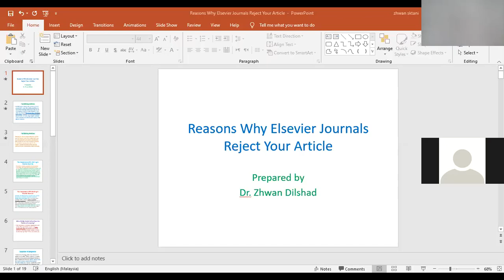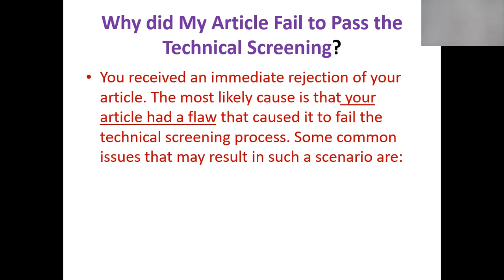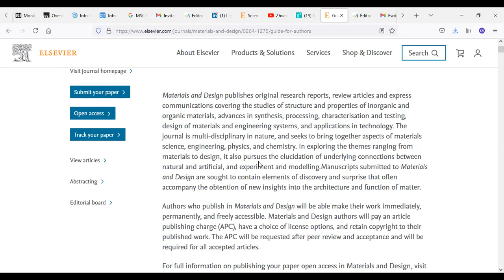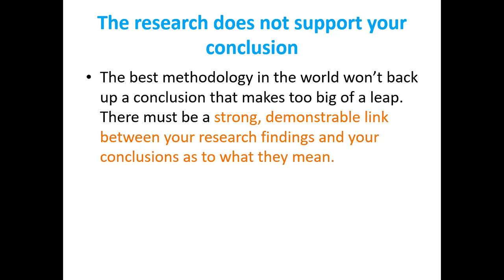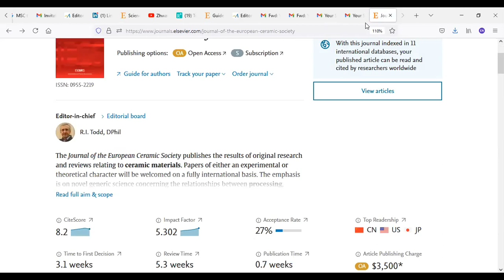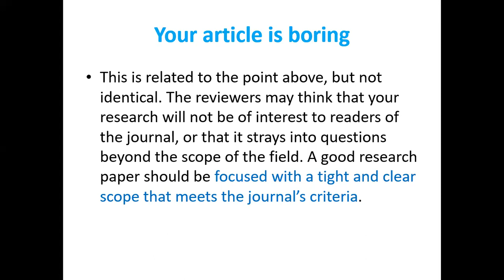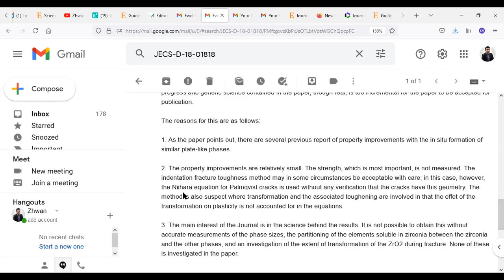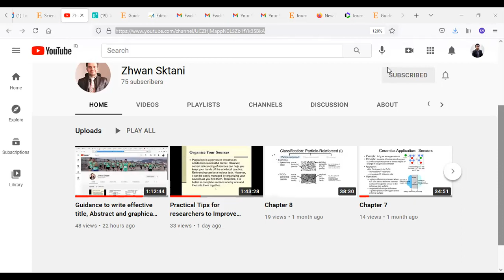Reasons Why Elsevier Journals Reject Your Article (English, Kurdish, Arabic)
Publishing is a critical part of any successful researcher’s career. But getting published in well-known and high-impact journals can be challenging. All authors feel disappointment when any reputed high-impact journal rejects their article. However, if this has happened to you, you are not alone. High-impact journals such as Elsevier are notorious for having a high rate of rejection.